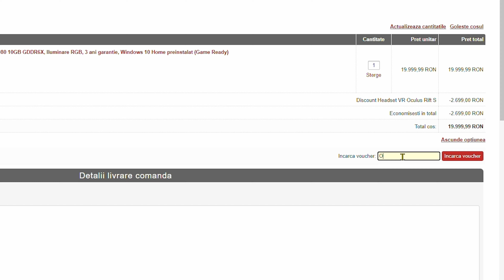Trebuie sa STERGEM harta ASTA - CS2w EP.246